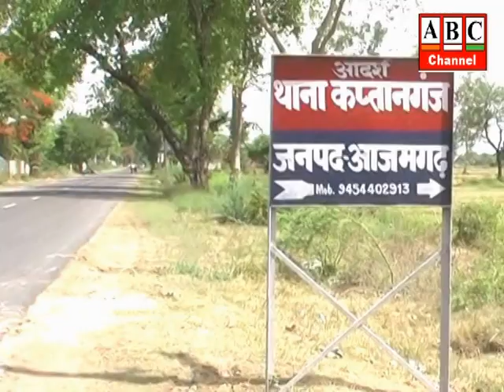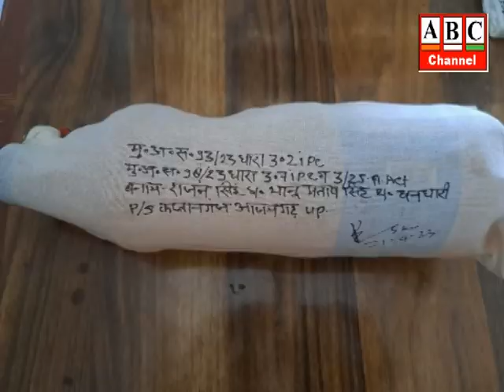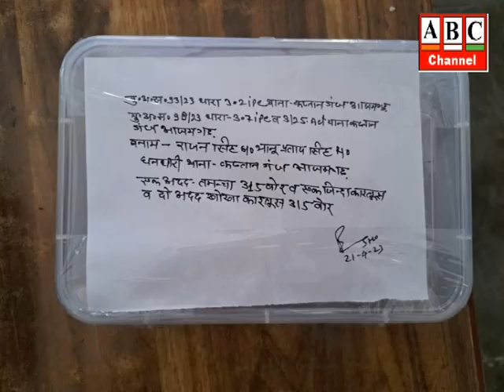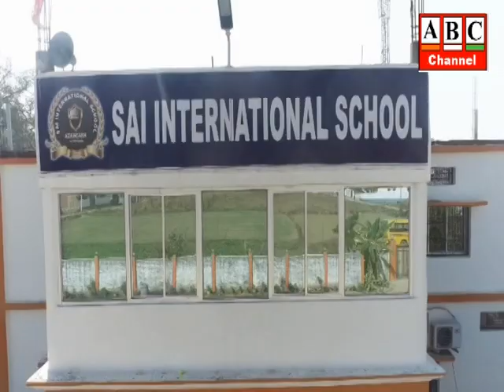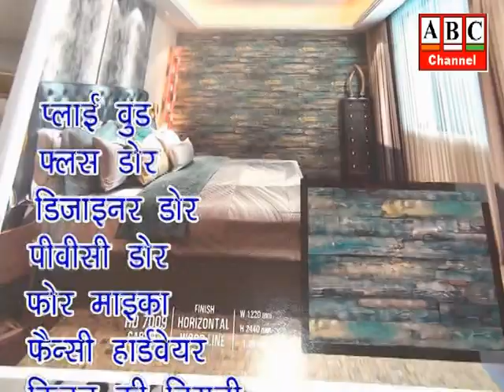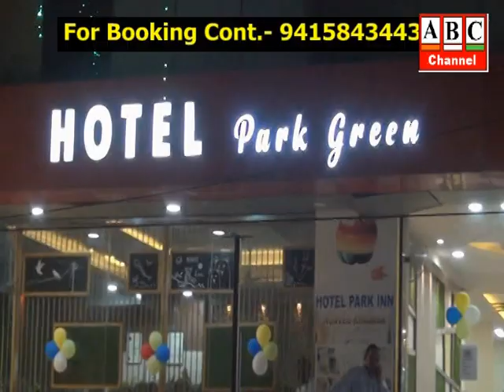ABC News Azamgarh 21.04.2023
आजमगढ़: दिखा ईद का चंाद, शनिवार को मनायी जायेगा ईद का पर्व, खरीदारी के लिये उमड़ी भीड़ ।
आजमगढ़: माता पिता बहन का हत्यारा पुलिस मुठभेड़ में गोली लगने से घायल, जीवित बची एकमात्र बहन की भी हत्या की फिराक में था आरोपी, एसपी ने किया खुलासा ।
आजमगढ़: नपा अध्यक्ष पद हेतु सरफराज, हरिकेश व पद्माकर ने किया नामांकन, सभी ने जीत का किया दावा ।
आजमगढ़: उच्चाधिकारियों ने अलविदा जुमा व ईद के त्यौहार को शांतिपूर्वक ढंग मनाये जाने के दृष्टिगत नगर क्षेत्र में दल-बल के साथ किया फुट-मार्च, नागरिकों में जगाया सुरक्षा का एहसास ।
आजमगढ़: पुलिस कप्तान के नेतृत्व में दंगा से निपटने को लेकर की गई माकड्रिल, नवीनीकरण कार्यों के निरीक्षण के साथ एसपी ने किया पीआरवी टीम का सम्मान ।
आजमगढ़: मस्जिदों में पढ़ी गई अलविदा जुमा की नमाज, मुल्क व जनपद में अमन-चैन व तरक्की की गई दुआ ।
आजमगढ़: निकाय चुनाव - पांचवें दिन 291 नामांकन पत्र बिके, 130 दाखिल, आजमगढ़ नगर पालिका अध्यक्ष पद पर 08 नामांकन पत्र दाखिल हुए, वार्ड सदस्य पद पर आजमगढ़ में 14, मुबारकपुर में 44, बिलरियागंज में 41 पर्चे दाखिल ।